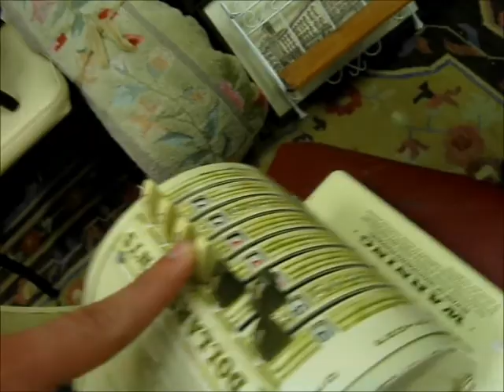52 ** Killin' Some Ladies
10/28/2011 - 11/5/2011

I don't feel like making daily vlogs anymore... ;D So here are a bunch of random clips^^